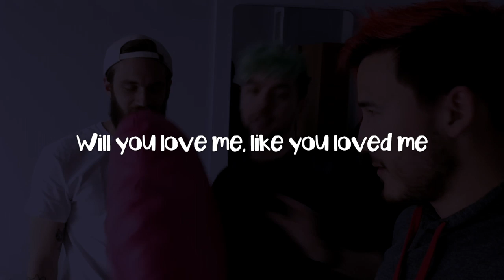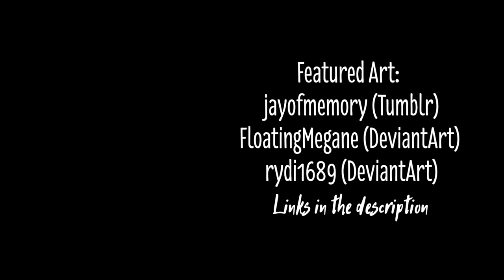MARY | Lyrics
Song by Big Thief

---LYRICS---

Burn up with the water
The floods are on the plains
The planets in a rose
Who knows what they contain?
And my brain is like an orchestra
Playing on, insane
Will you love me like you loved me in the January rain?

Mom and Dad and violins
Somber country silence
The needle stopped the kicking
The clothespins on the floor
And my heart is playing hide and seek
Wait and count to four
Will you love me like you loved me and I'll never ask for more

What did you tell me Mary
When you were there so sweet and very
Full of field and stars
You carried all of time
Oh and, heavens, when you looked at me
Your eyes were like machinery
Your hands were making artifacts in the corner of my mind

Monastery monochrome
Boom balloon machine and oh
Diamond rings and gutter bones
Marching up the mountain
With our aching planning
High and smiling
Cheap drink
Dark and violent
Full of butterflies
The violent tenderness
The sweetest silence
The clay you find is fortified
We felt unfocused fade the line
The sugar rush
The constant hush
The pushing of the water gush
The marching band
When April ran
May June bugs fly in
Push your gin Jacob
With the tired wiry brandy look
Here you go around Mary in your famous story book

We overcome the sirens
We look both left and right
And I can feel the numbness accompany my plight
And I know that someday soon I'll see you
But now you're out of sight
And you'll kiss me like you used to in the January night

Monastery monochrome
Marching up some mountain
High and smiling
Cheap drink
Dark and violent
Full of butterflies
The violent tenderness
The sweetest silence
We felt some focus fade the line
The sugar rush
The constant hush
The marching band
When April ran